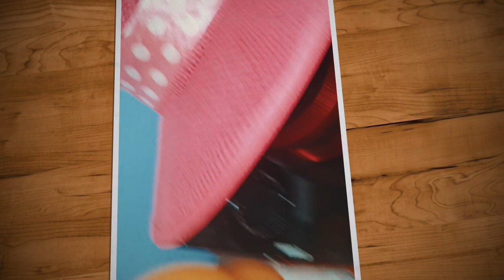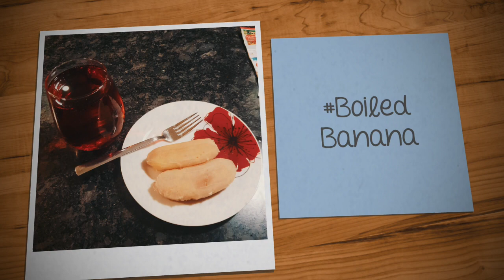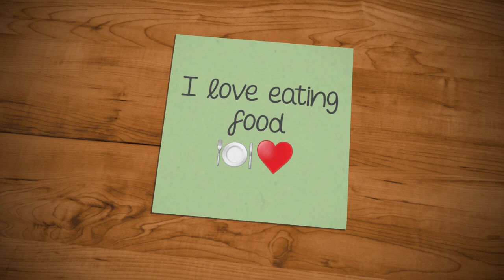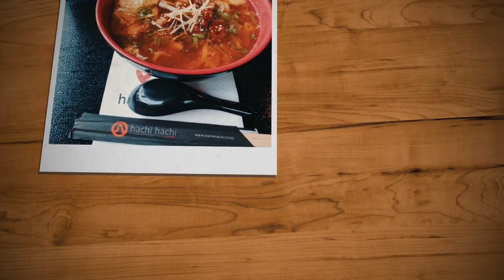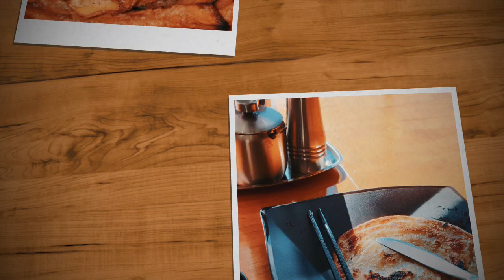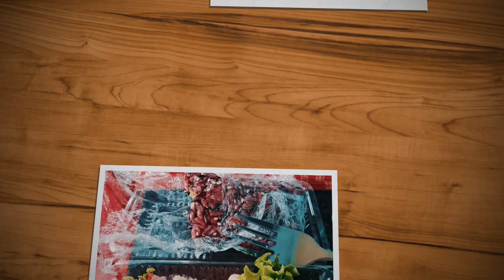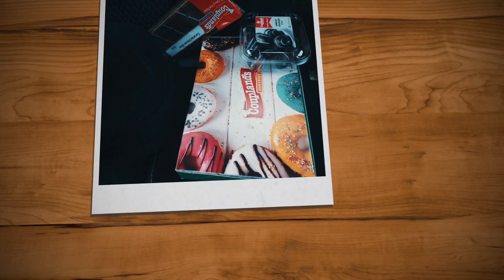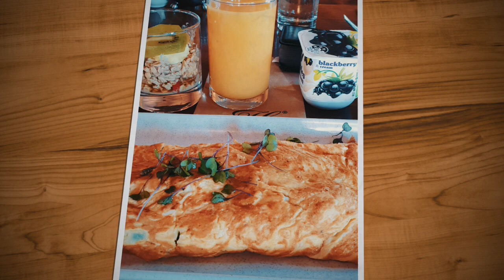SO YUMMY KOREAN FOOD AND ASIAN FOOD ASMR | YUMMY AND SATISFYING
KoreanFood MUKBANG NEW Zealand

🌸all the Music and sounds  for Entertainment  use only